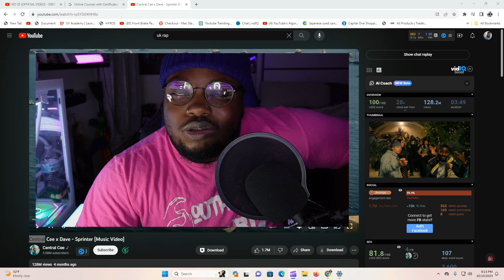SPRINTER! AMERICAN Reaction Central Cee ft Dave